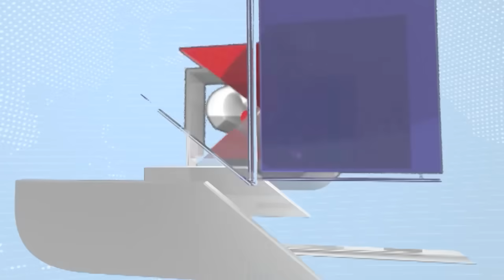Manoj Jarange Patil | 'मराठा समाजाला आरक्षण दिल्याशिवाय स्वस्त बसणार नाही'- मनोज जरांगे पाटील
मनोज जरांगे पाटील यांचे अनंतरवाली सराटी गावात उपोषणस्थळी आगमन

छत्रपती संभाजीनगर येथे चार दिवस उपचार घेतल्यानंतर पाचव्या दिवशी आगमन

महिलांनी औक्षण करत केले जरांगे पाटील यांचे स्वागत

आरक्षण मिळेपर्यंत साखळी उपोषण सुरूच राहणार

महाराष्ट्र मधील पाच कोटी मराठा समाजाला आरक्षण भेटले पाहिजे

मराठा समाजाला आरक्षण दिल्याशिवाय स्वस्त बसणार नाही

CREDIT - Political| Amar Bhingardeve /Producer| Shruti Gosavi /Editor